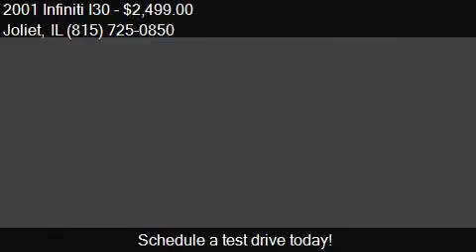2001 Infiniti I30 Base 4dr Sedan for sale in Joliet, IL 6043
This 2001 Infiniti I30 Base 4dr Sedan is for sale in Joliet, IL 60435 at Joliet.

Engine: 3.0L V6
Transmission: Automatic 4-Speed
Color: Silver
Mileage: 134219
Contact Your Choice Autos 1506 W Jefferson St Joliet, IL 60435 to test drive this 2001 Infiniti I30 Base 4dr Sedan today.